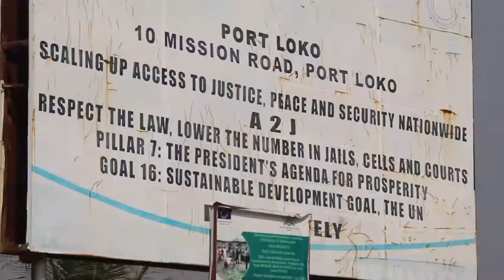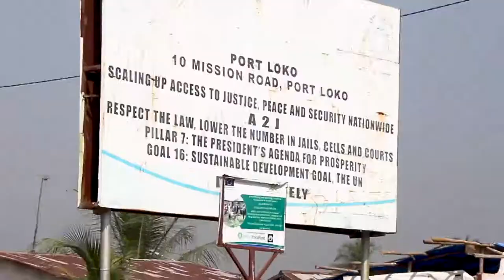ALJAZIKS RESORTS LAUNCH WITH TOP APC LEADERS ALONGSIDE FORMER PRESIDENT Ernest Bai Koroma POCKET TV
The Launching of ALJAZIKS RESORT in Portloko district of Sierra Leone on the 25th december 2022 was amazingly fully attended by top political leaders of APC, fans and family, it was a full entertainment show by Innocent Kuti, Prezo Colabo and so many entertainment stars in Sierra Leone, the interview was hosted by the Nigerian journalist popularly known as Oshmoney John as he get down with the former president Ernest Bai Koroma amongst the top six APC leaders for their feedback on the event, their feedback was excellent as it was geared to promote entertainment in Sierra Leone and promote tourism from Portloko to the world as it presently has the first of its kind biggest club in west Africa a club of over four thousand capacity that will be hosting a Mano river event come April 2022 to celebrate goodness and best that Portloko has ever had aimed at promoting tourism, the Resort has the room capacity of over two hundred rooms with a very big swimming pool that will host a volume of guest at the same time, hosting best of conferences, events with standby generator and a very high security that will prevent any stress, it also has the best internet you can ever imagine, their customer service is incredible and sure its a place to be and a home away from home affordable luxury arena for any traveler. Oshmoney John and his Pocket Tv team was there to host the Red carpet to make people have fun and give back their views for any required update to make the place an amazing place anyone can dream of, visit Sierra Leone and you will enjoy tourism like never before as they will thrill you with good foods and most especially their natural fresh potato and cassava leaves soup best taken with rice. The Chairman of the resort honorable Kemoh Sesay appreciated everyone who supported the dream to come to reality after so many plans to launch it but delayed because the project is actually a very big one but fortunately the project came out successfully and was commissioned by His Excellency former president Earnest Bai Koroma and his team, making Sierra Leone proud with continual development as he dropped his final word at the event saying '' I love healthy competitions''